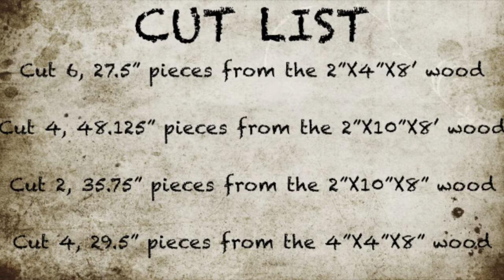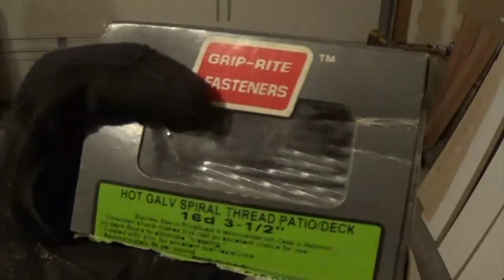HOW TO BUILD A FARMHOUSE KITCHEN TABLE - EASY DIY PROJECT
Learn how to build a farmhouse kitchen table. This is an easy design in order to make the build go smoothly. You can make this table and you will love it. This really is a fun DIY project.

Tools:

Circular Saw
Drill Guns
Carpenter Square
Caulking Gun
Putty Knives
Tape Measure
Safety Glasses
Hearing Protection

Materials:

Wood Glue
Liquid Nails

Good luck with the build!